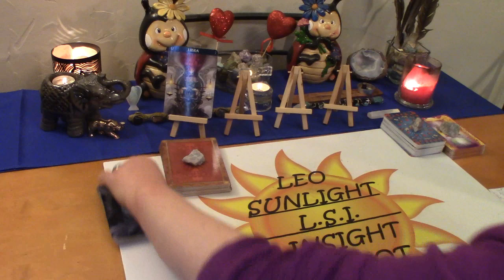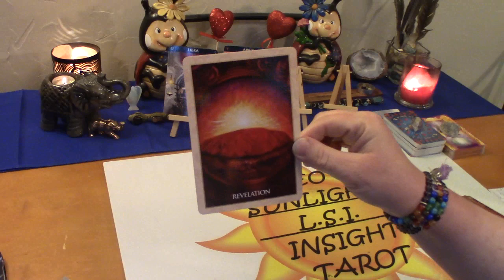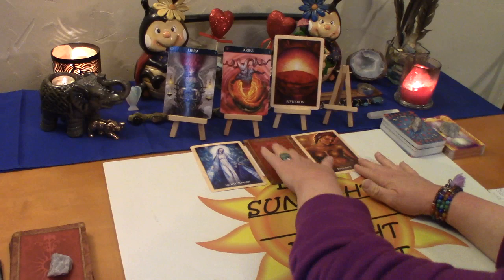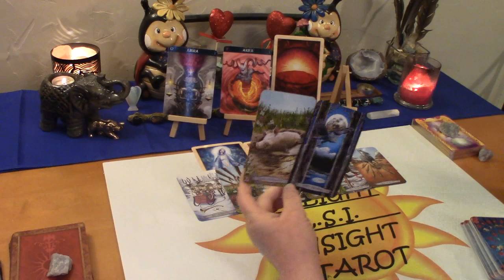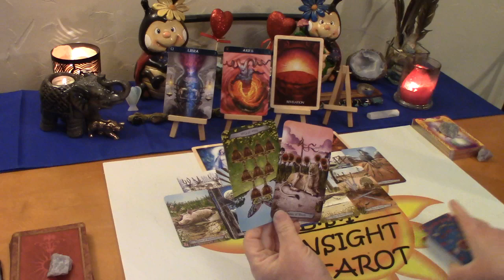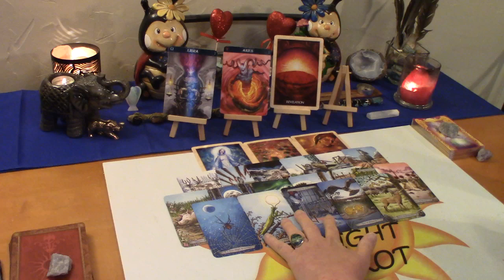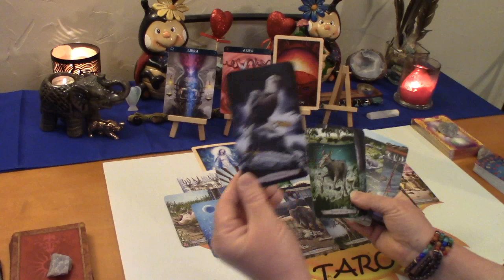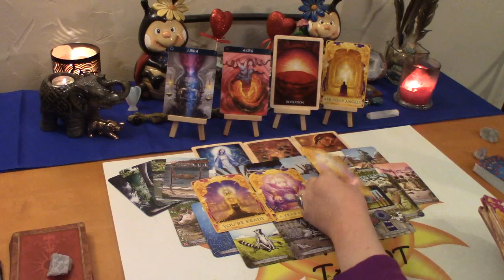Libra Love Tarot *You Want Love Too, Not Just Passion* June 2020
Libra Monthly Love Connection Tarot & Oracle Card Reading. Current energy between you & them A look at your love connection situation. This has to be an actual connection of some kind.

Decks used:
Animal Totem Tarot